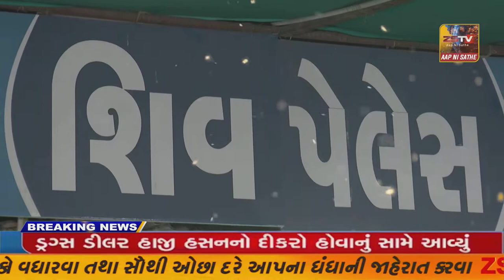દિવ જિલ્લા ૮૪ જ્ઞાતિ બ્રહ્મસમાજ દ્વારા "શ્રી હાટકેશ્વર જન્મોત્સવ" ની ભવ્ય ઉજવણી કરવામાં આવી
દિવ જિલ્લા ૮૪ જ્ઞાતિ બ્રહ્મસમાજ દ્વારા "શ્રી હાટકેશ્વર જન્મોત્સવ" ની ભવ્ય ઉજવણી કરવામાં આવી//zstv